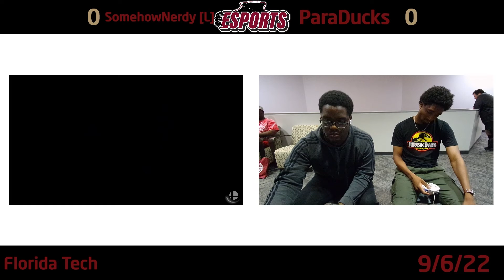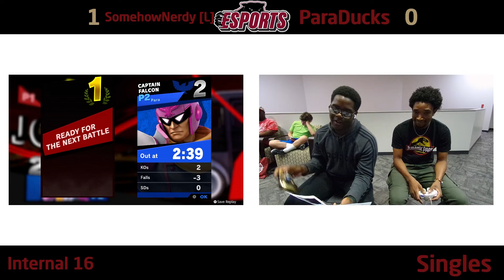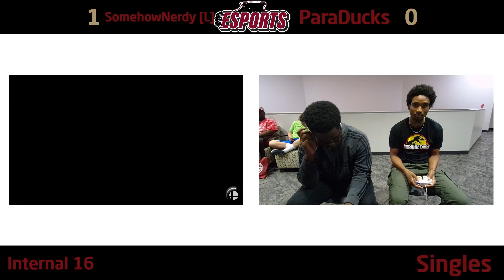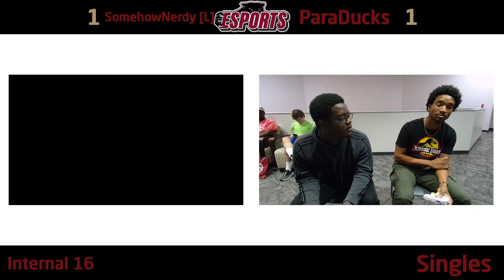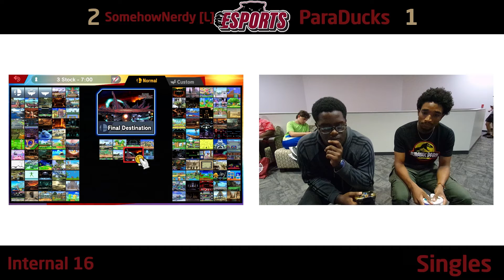FTEsports Internal 16 Grand Finals - SomehowNerdy [L] (Palu, Joker) vs ParaDucks (Captain Falcon)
Florida Tech Esports is back again for another year of competition! We have resumed our on campus Smash Ultimate weeklies for the Fall 2022 semester. They are hosted our dedicated campus gaming facility: The Ruth Funk Center. Currently our events are closed to the public, but we plan to open up to the local community soon! This semester will also be fielding two Smash Ultimate collegiate rosters to compete in NACE's online Crew Battle league, so expect to see a lot of those VODs too.